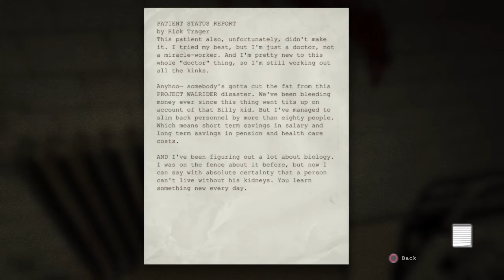Outlast Part 8 THEY'RE CHASING ME!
Outlasting another chase...but from more people...great